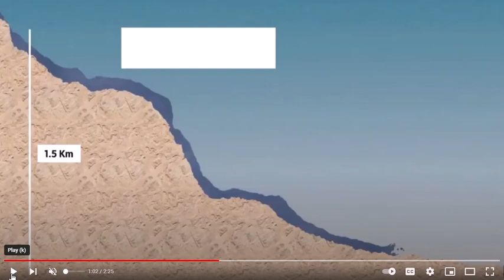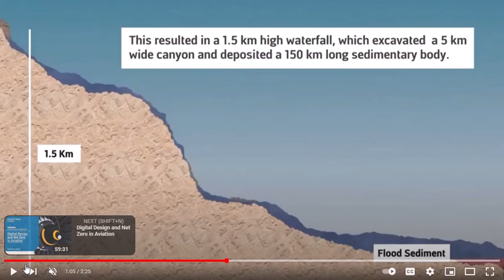MSCZanclean Flood - AAT's Easter Island Ape Hypotheses - The aquatic event that made the aquatic ape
“One thing is for sure. No one can say the Aquatic Ape Theory (AAT) is wrong.”  - Elaine Morgan

"I can see two possible future scenarios for the Aquatic Ape Theory. The first scenario is that the old anthropological paradigm continues to be intact, and then is the aquatic ape doomed to remain anonymous. The other scenario is that someone formulates a completely new paradigm where human beings are seen as environmental specialists rather than environmental generalists. Only then will the Aquatic Ape Theory get an essential role in the explanation of human evolution." Marc Verhaegen, The Aquatic Ape Theory: Evidence and a possible scenario

What does the Aquatic Ape Theory’s addendum Easter Island Ape Hypothesis (EIAH) theorize?

It theorizes that Hominoidea settled on a series of islands located southeast of Socotra in the Gulf of Aden, which, according to a 2019 geological survey, are now just 40m under water. 15 Ma years ago, these islands were all connected to the Horn of Africa. Over time, as sea levels rose and the Indian Sea shelf pushed towards Africa, these islands became what I have named the Urobora Isles, trapping the Hominoidea that would eventually evolve into Kadabba Urobora.

The Messinian Salinity Crisis (MSC) (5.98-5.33 Ma), lowered the Red Sea and the Gulf of Aden by 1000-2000m — not only reconnecting Socotra Isles to the Horn peninsula it also exposed 100s of kilometers of the sea bed for Kabadda of Urobora to forage on, becoming hominid seafood experts for the next 660k years.

Around 5.3 Ma the catastrophic Zanclean flood broke through the straits of Gibraltar pouring 2,500 km3 of the Atlantic Ocean in 12 days into the Mediterranean basin that had been emptied of much of its water for over 250 thousand years. A massive flood 100s of meters high went barreling down the Red Sea and the Gulf of Aden smacking into Socotra and Horn - ending the Kadabba seafood buffet and cutting off the Urobora islands once again. Kadabba Africana — those who returned to the African coast during or after their 600K years (5.9 t0 5.33 Ma) MSC seafood buffet ended, would go on to become bonobos/chimps and gorillas. Those Kadabba trapped on Africa’s Easter Island Apes Isls I call Urabora became the Kadabba Urobora, and it is these hominids that would evolve into H. habilis — entering Africa via Socotra via the shallow waters that connected the Horn.